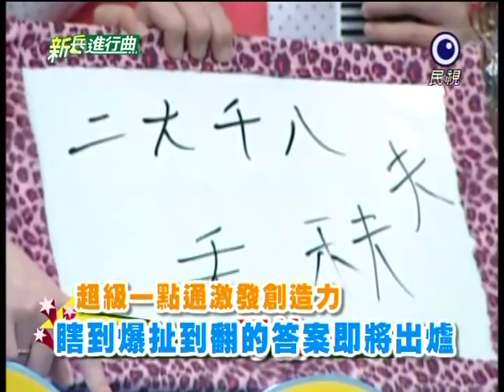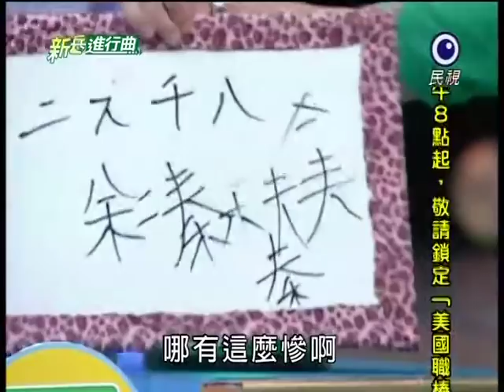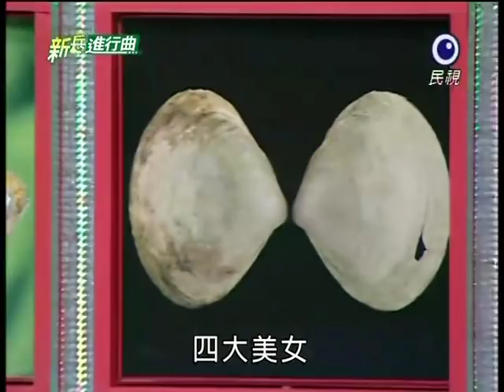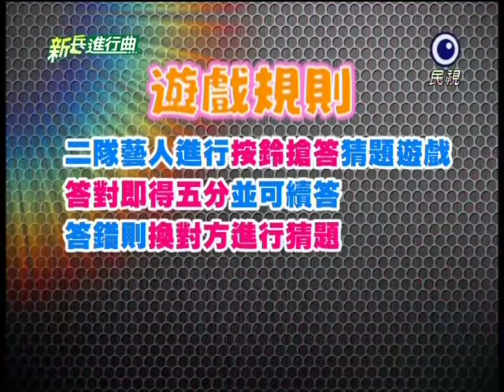[艾成] 20110712 新兵進行曲(代班主持)